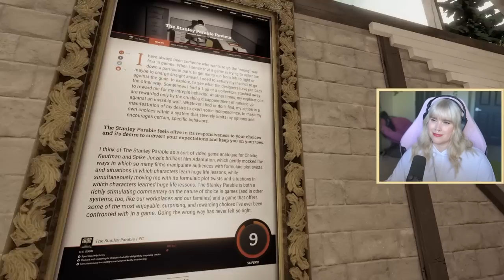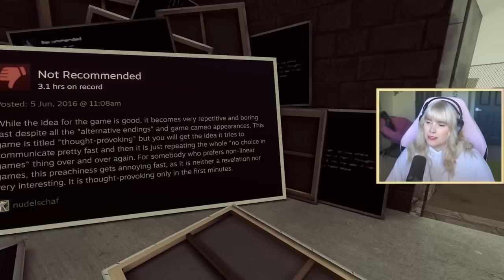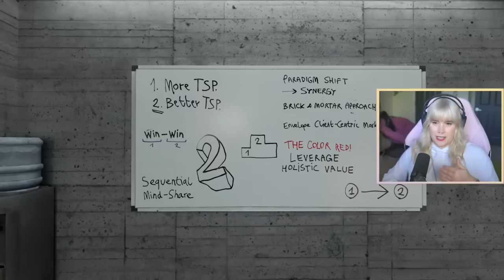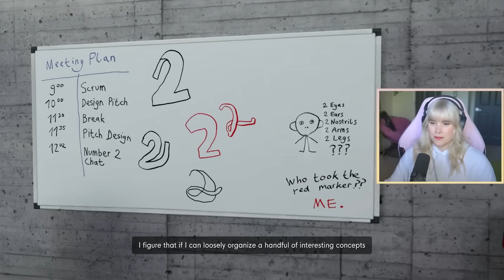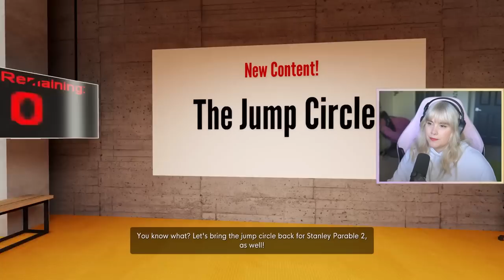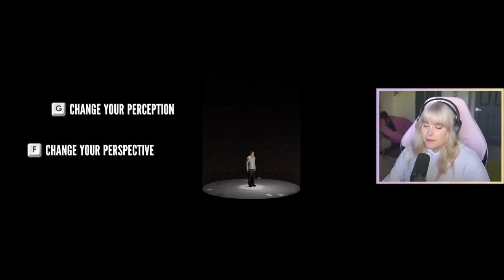First time playing The Stanley Parable! [2]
First timer explores The Stanley Parable!